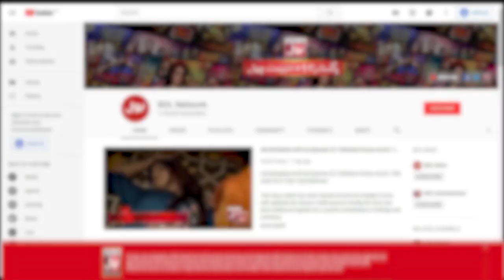Faysal Quraishi Ne Ki Larki Ke Pairon Ki Tareef | Faysal Quraishi Show | Jeeto Ek Minute Mein | BOL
Faysal Quraishi Ne Ki Larki Ke Pairon Ki Tareef | Faysal Quraishi Show| Jeeto Ek Minute Mein | BOL Entertainment